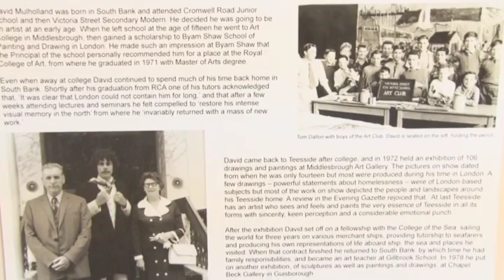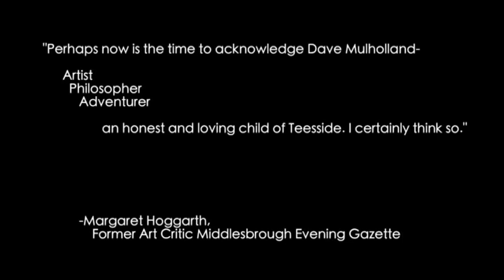David Mulholland retrospective exhibition at Dorman Museum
A video made by students of Teesside University about local artist David Mulholland